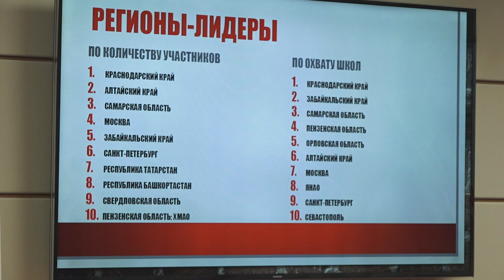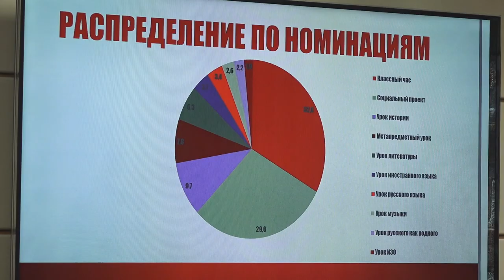В Доме РИО подвели итоги первого этапа конкурса «Уроки Победы»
Каждая пятая школа в стране приняла участие в Международном конкурсе методических разработок «Уроки Победы». Об этом в ходе брифинга, посвященного итогам первого этапа состязания, заявил ректор МГИМО, сопредседатель Российского исторического общества Анатолий Торкунов, который возглавил экспертное жюри конкурса.

По его словам, в общем сложности в конкурсе приняли участие 15 тысяч педагогов и методистов из всех регионов России, а также учителя из 27 зарубежных стран.